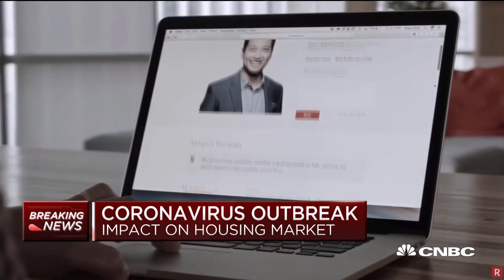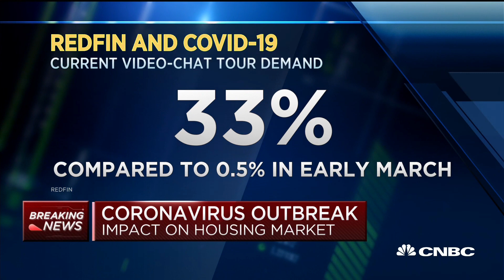People will still sell homes despite coronavirus outbreak: Redfin CEO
Redfin CEO Glenn Kelman joins "Closing Bell" to discuss home sales.

CNBC TV